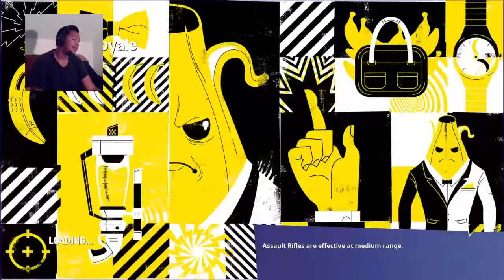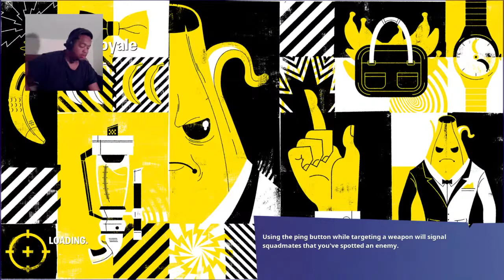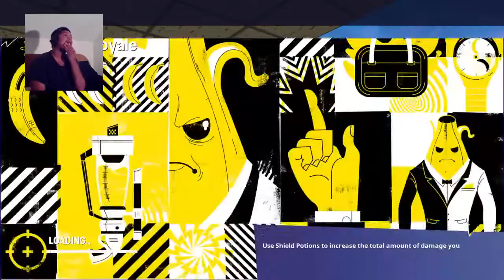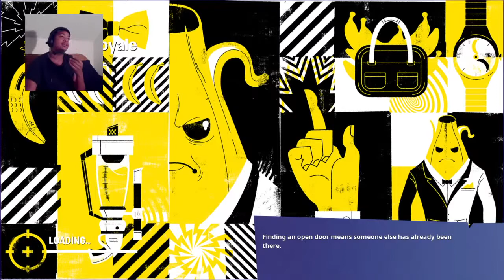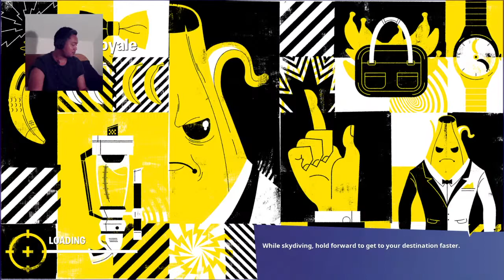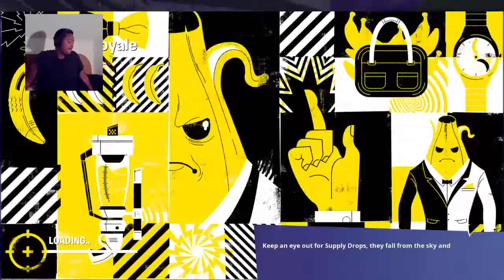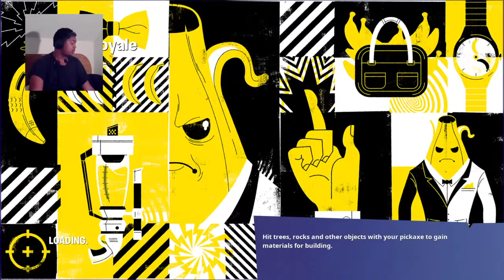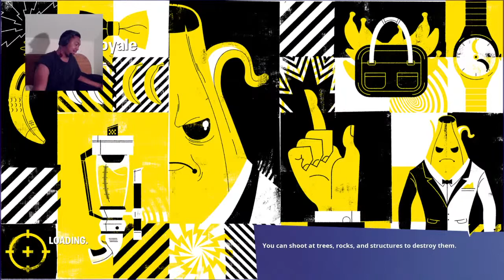FORTNITE: First Time Playing With Cars!!!!!!!!!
WHATS COOKIN IN THE KITCHEN LADIES AND GENTS!??? For years I have been a consumer of ENTERTAINMENT just like errrbody else in the world. So I figured. I MIGHT AS WELL MAKE A CHANNEL about the things I love. Here you will find TRAILER REACTIONS, ANIME REVIEWS, COMIC BOOK REVIEWS, MOVIE REVIEWS, TOP 10 MOVIES/TV SHOW LISTS etc And GAMEPLAY.